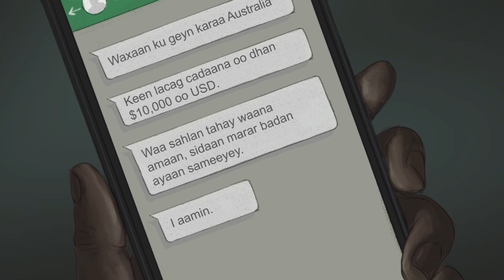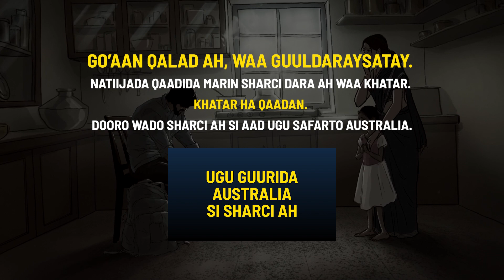Choose Your Path | Dooro jidkaaga (Somali| Soomaali) – Illegal|Sharci daro - Scene 03 - NO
Dowlada Awstareeliya waxaa ka go’an illaalinta xaduudaha Awstareeliya, iyaga oo la dagalaamaya dad tahriibinta mandiqadeena, kana illaalinaya dadka inay noloshooda halis ku geliyaan badda.Wax dheeri ah baro